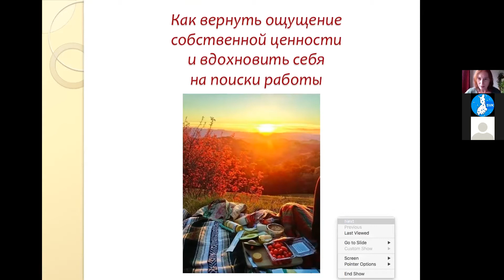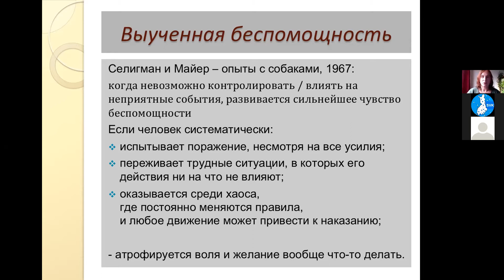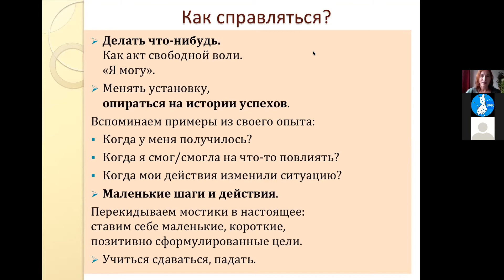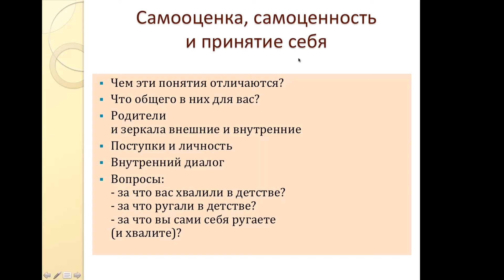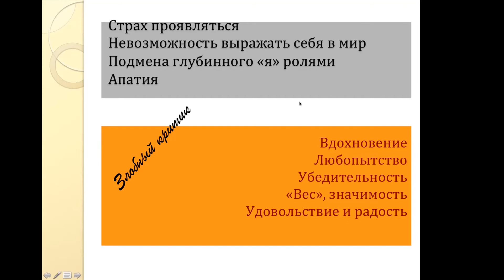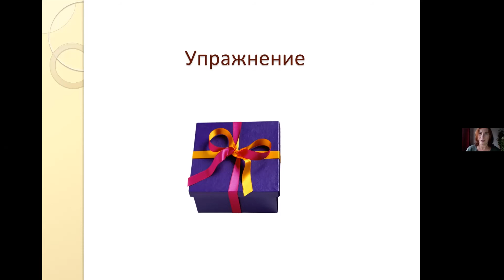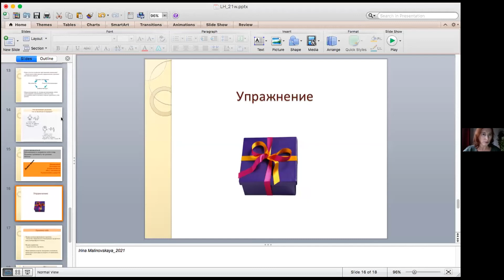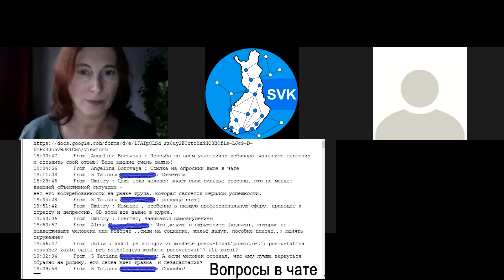Как вернуть ощущение собственной ценности и вдохновить себя на поиски работы? Вебинар.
Как вернуть ощущение собственной ценности и вдохновить себя на поиски работы?
 "Выученная беспомощность". Вебинар.